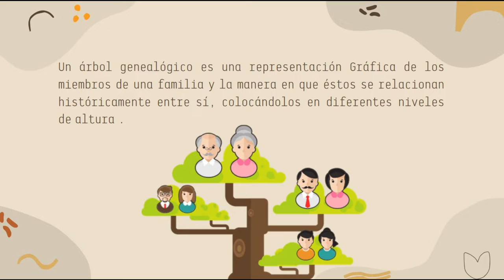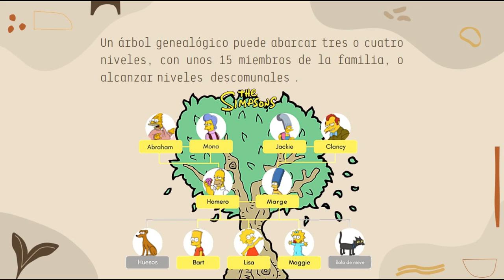que es un arbol genealogico de la familia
😃 Bueno mi gente linda , en este vídeo aprenderemos Que es un  un árbol genealógico .

💛NOTA💛
😊🙏 bueno mi gente linda pedirles un apoyo con donaciones para mejorar el canal y tener un contenido de calidad con muchos videos educativos ,si en algún momento puedes ayudarnos seria magnifico de todo ❤  lo agradecemos  .
te dejamos nuestra cuenta de PayPal en nuestra portada del canal .